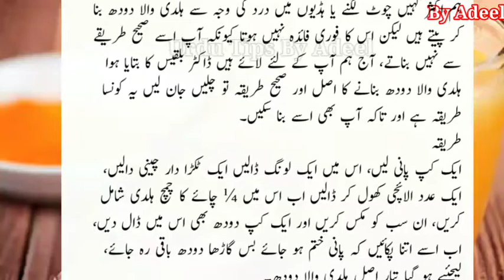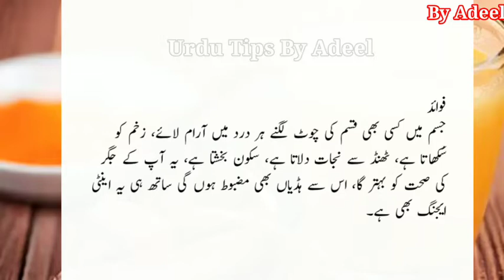Haldi Wala Doodh Banane Ka Tarika | Haldi Wala Doodh Benefits In Urdu | Haldi doodh Ke Fayde In Urdu